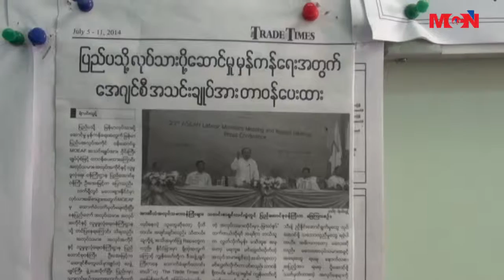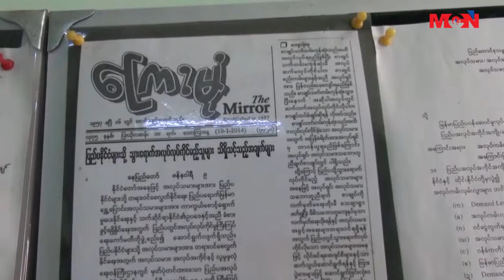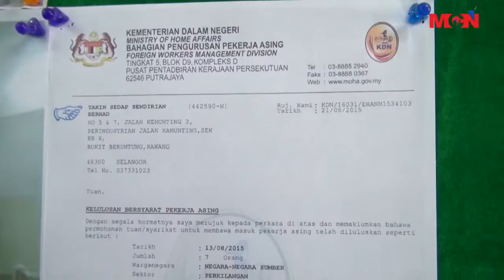မေလးရွားဗီဇာေၾကး တိုးျမႇင့္ေကာက္ခံမႈေၾကာင့္ အလုပ္လုပ္ကိုင္လုိုသူေတြ အခက္ခဲေတြနဲ႔ၾကံဳေတြ႔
မေလးရွားဗီဇာေၾကး တိုးျမႇင့္ေကာက္ခံမႈအေပၚ ညႇိႏိႈင္းေဆာင္ရြက္ေနမႈေတြ မေျပလည္ေသးတာေၾကာင့္ ျပည္ပအလုပ္အကိုင္ ၀န္ေဆာင္မႈလုပ္ငန္းေတြအေနနဲ႔ မေလးရွားကို သြားေရာက္ အလုပ္ လုပ္ကိုင္လိုၾကသူေတြ အခက္အခဲေတြနဲ႔ ႀကံဳေတြ႔ေနၾကရပါတယ္။ ဒီအေၾကာင္းကို MCN သတင္းေထာက္ ေအာင္ေက်ာ္မိုးက သတင္းေပးပို႔ထားပါတယ္။